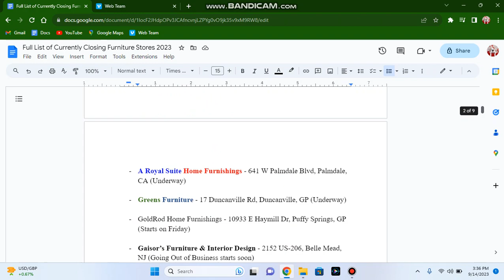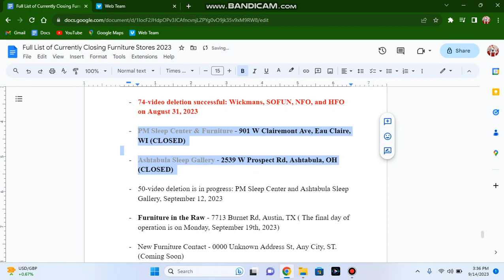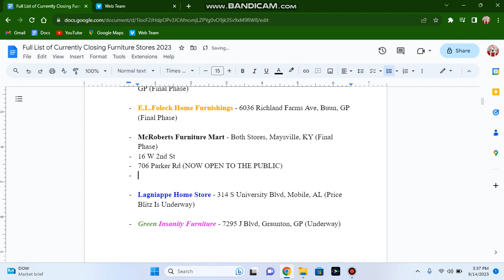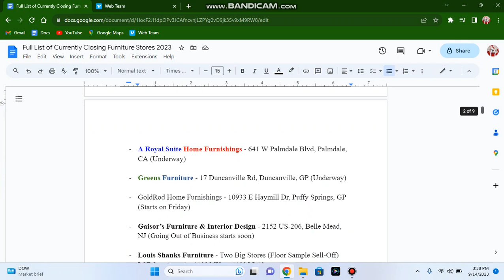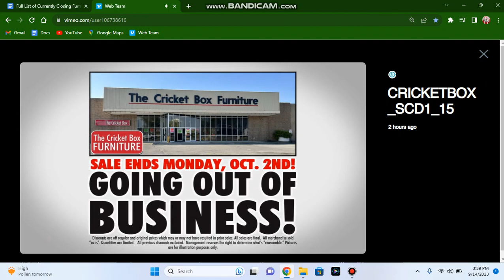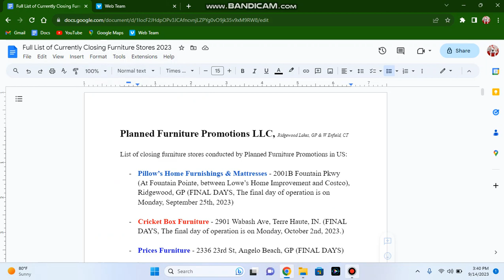PFP: Furniture Events as of Thursday, September 14th, 2023